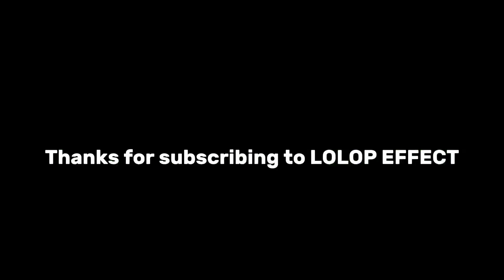Our FIRST camping trip in Uganda, AFRICA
Our FIRST camping trip in Uganda started at a good side when we embarked on a road trip from kampala, to Fort Portal to embrace the beautiful Nature this region has to offer.
Camping With Lions in Africa is part of the trip
Our Camping TRIP IN AFRICA won't Go Right If We Don't Do This! AFRICAN AMERICAN EXPERIENCE CAMPING IN AFRICA (UGANDA)
Our channel offers more than just travel content as we visited every country in Africa before 2027!

We thank you so much for supporting this channel

Join our Facebook Group: The African Travellers